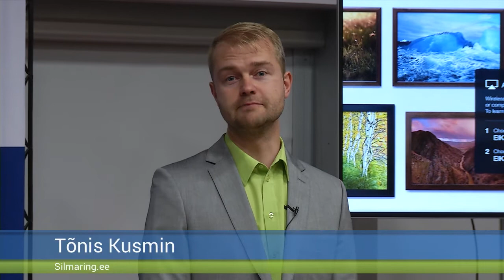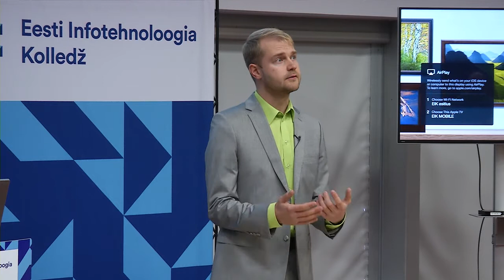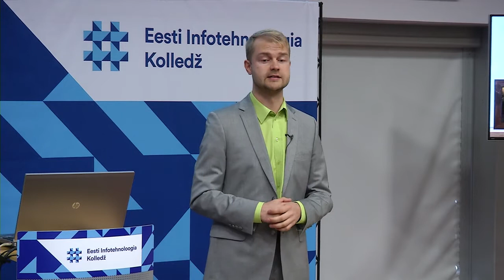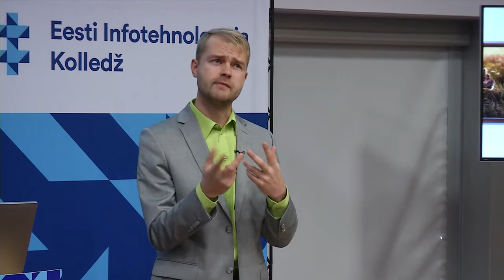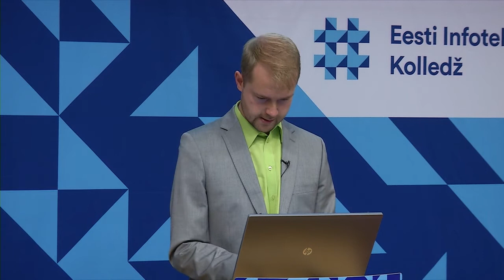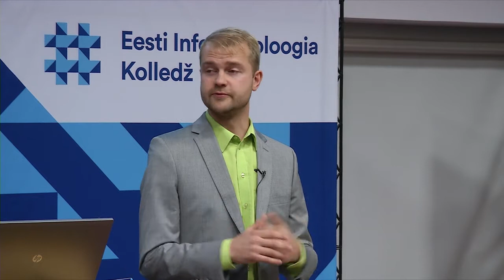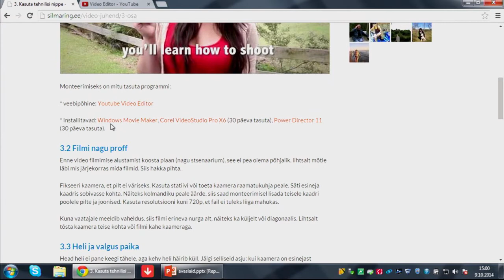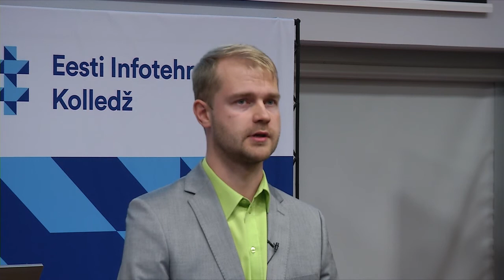Õppija, kui ise meedia sisu looja - Tõnis Kusmin